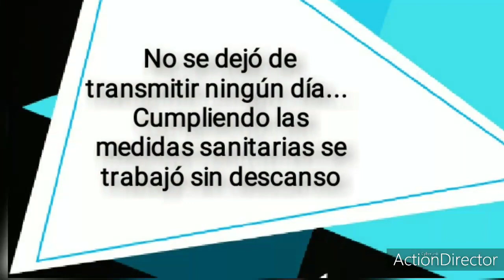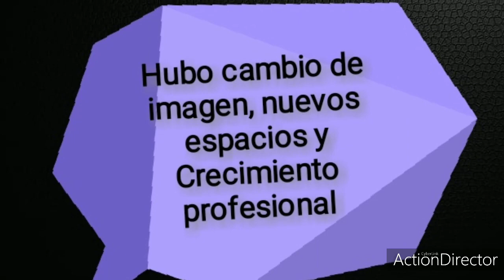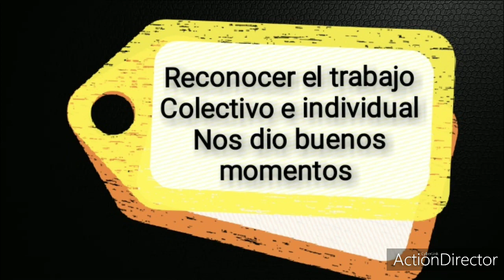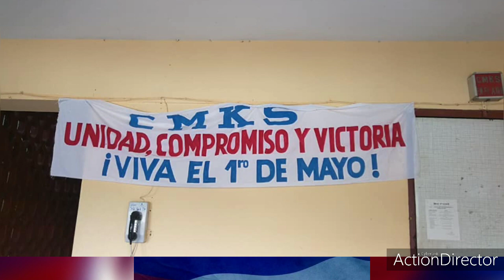Cuba Apuestan radialistas guantanameros por una emisora más renovada y comprometida.